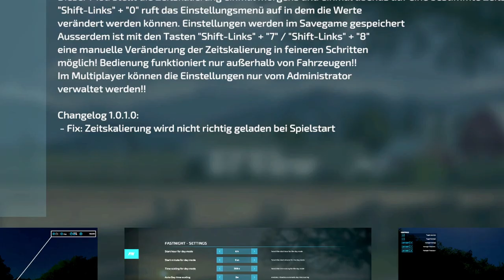💢 LS22/FS22 - 8🆕​Mods - 2🆙Dates - Modhub - 🔝Case IH Patriot 350 - TopliftStaja Und Trentsysteme